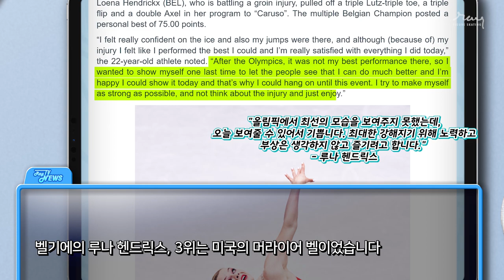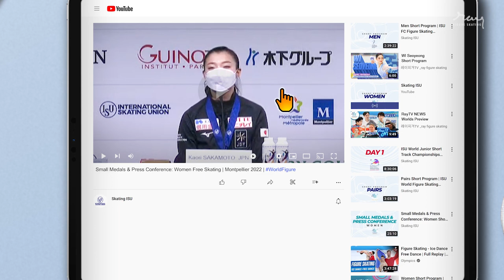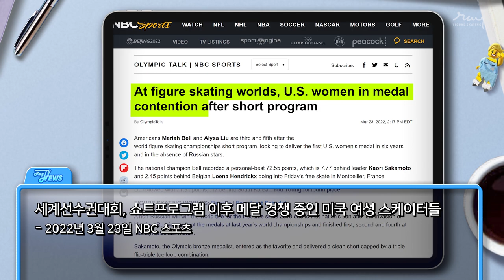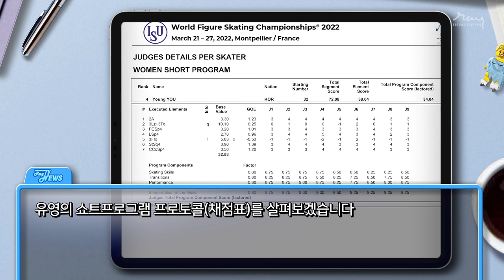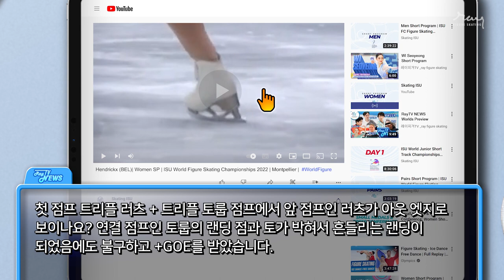또 유럽공주? 편파 판정 어게인? / 2022 세계선수권대회 여싱 쇼트 이슈! _ World Championships 2022 Women SP Issue (Eng sub)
세계선수권대회 여싱 쇼트프로그램 이후의 이슈들
World Figure Skating Championships 2022
Women Short Program Issue

(기사내용과 인터뷰의 번역은 의역이 많고, 내용을 줄이다 보니
원본과 다소 다를 수 있습니다. 양해부탁드립니다!)

Photography by ISU
ISU, NBC sports, The Newspaper (thumbnail)